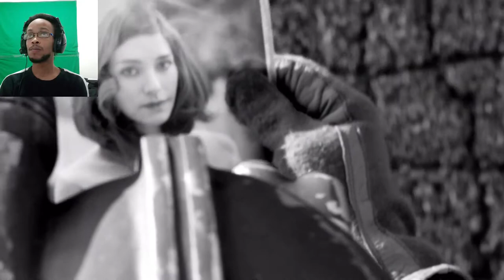Born to Play: Fallout 4 Playthrough Ep.001 (Xbox One)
Episode o01... Leaving Vault 111

One minute everything was good and normal, and then it happened. Nuclear war. The bombs fell and due to my service, my family of my wife, my infant son and myself was taken to a special fallout shelter, a bunker designed for cryogenic hibernation. This was supposed to be a safe and healthy place for us to wait in cryogenic hibernation, while the new world of things, played out. Afterwards, when the fallout cleared and civilization began to thrive again, we would be awoken and reintroduced into our new world... But that's not how it happened... And now, all I need to do is, escape Vault 111.